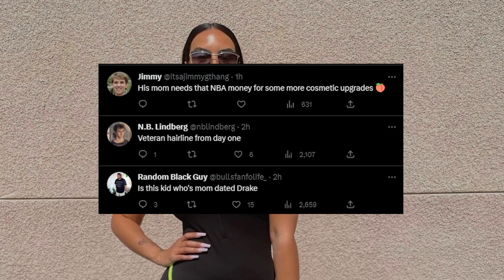Mikey Williams BF Amari Bailey QUITS College Basketball "I'M NBA READY!"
for authentic vintage NBA gear and represent your favorite teams in style!